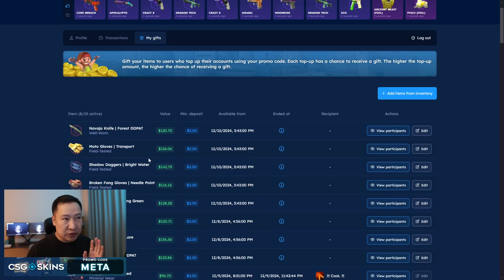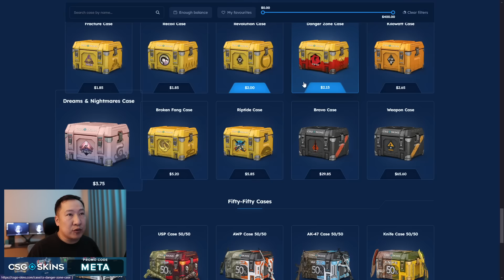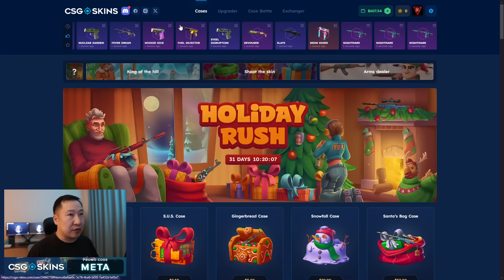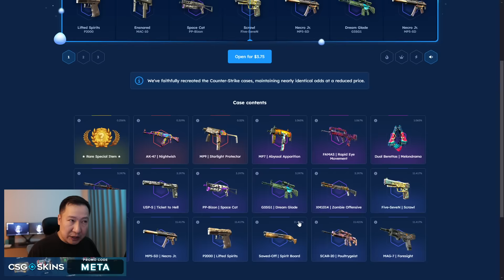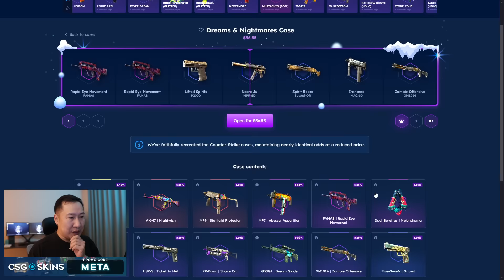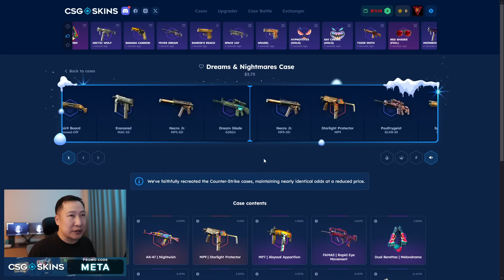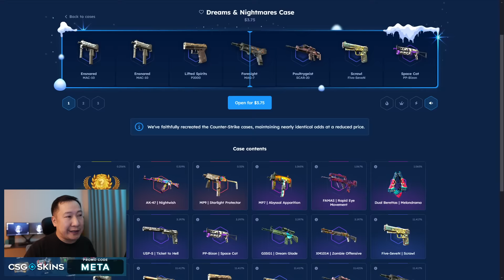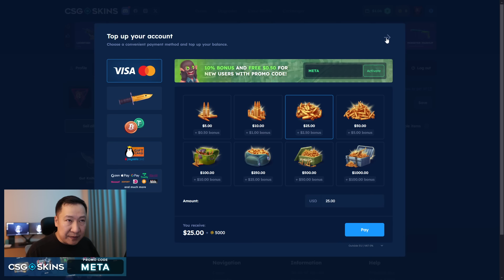Ер нь унадаг скин мөн юм уу - Knife gift